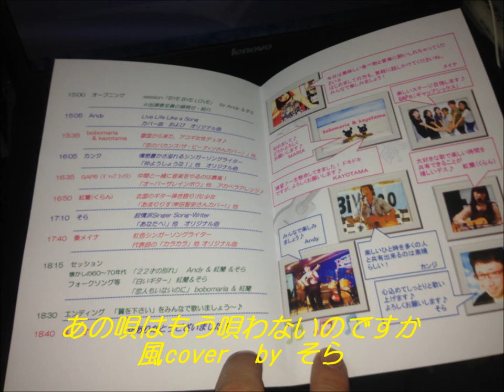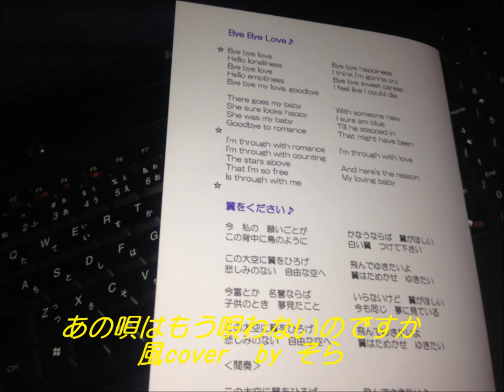あの唄はもう唄わないのですか 風cover by そら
あの唄はもう唄わないのですか

今朝　新聞の片隅にポツンと小さく出ていました
あなたのリサイタルの記事です
もう１年経ったのですね

去年も一人で誰にも知れずに
一番後ろで見てました
あの唄　もう一度聴きたくて
私のために作ってくれたのと　今も信じてるあの唄を

あなたと初めて出会ったのは
坂の途中の　小さな店
あなたはいつも唄っていた　安いギターをいたわるように

いつかあなたのポケットにあった　あの店のマッチ箱ひとつ
今でも時々取り出して
ひとつ　つけてはすぐに消します
あなたの香りがしないうちに

雨が降る日は　近くの駅まで
ひとつの傘の中　帰り道
そしてふたりで口ずさんだ
あの唄はもう　唄わないのですか
私にとっては思い出なのに